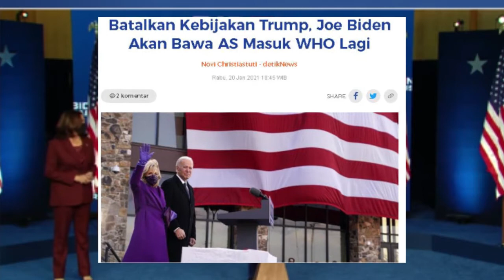Dibawah Joe Biden, AS Bakal Kembali Bergabung Dengan WHO